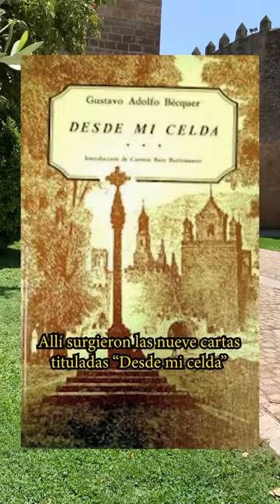Gustavo Adolfo Bécquer en el Monasterio de Veruela